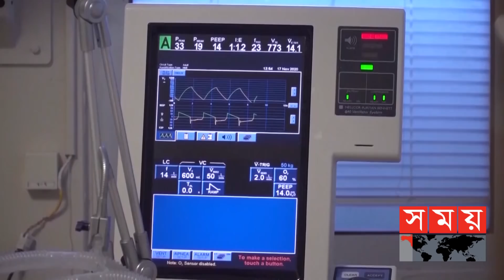এ পর্যন্ত বিশ্বের প্রায় ২২০টি দেশ ও অঞ্চলে ছড়িয়েছে করোনা | Corona News Update | Somoy TV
The whole world is frustrated by the epidemic. After a year and a half, the rate of infection is still increasing in different countries. The number of victims in the United States in a single day stood at around one and a half million. About five months later, the number of infections in India dropped below 26,000 on Tuesday, but rose again a day later. Meanwhile, New Zealand's border will remain closed until the end of this year to control the infection. The lockdown in Melbourne, Australia, has been extended for another week as the number of Indian-style corona attacks continues to rise.